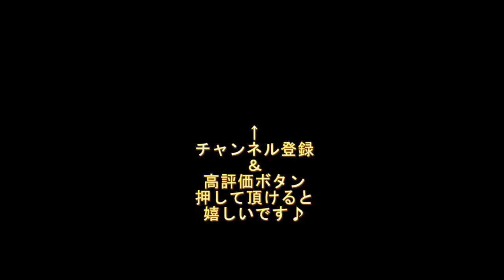ダメ絶対!! 恐怖の信号無視!! ドライブレコーダー 福岡県 大牟田市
ちょっとハプニングがあったり
なんもなかったりするまったりチャンネルです。
PCの奥底で眠っていた動画や
なにげない日本の日常動画をアップロードしていきます。

今回は昔の超絶短い動画です。
家族の運転する車に信号無視の車が…

We will be uploading everyday Japanese videos.
I would be glad if you can see the calm Japanese streets and life.

我们将每天上传日语视频。
如果您能看到平静的日本街头和生活，我将很高兴。

हम रोज़ जापानी वीडियो अपलोड कर रहे हैं।
मुझे खुशी होगी अगर आप शांत जापानी सड़कों और जीवन को देख सकते हैं।